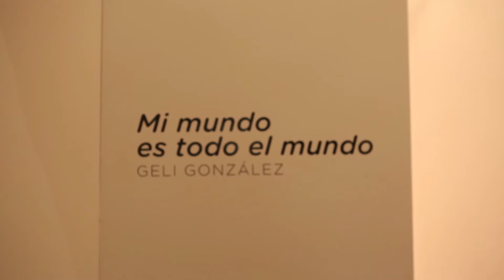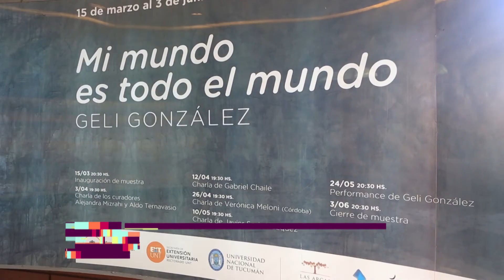Visita al MUNT - Muestra de Geli González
En el marco de visita guiada dialogamos con la artista Geli González y la responsable educativa del museo Susana Babot.